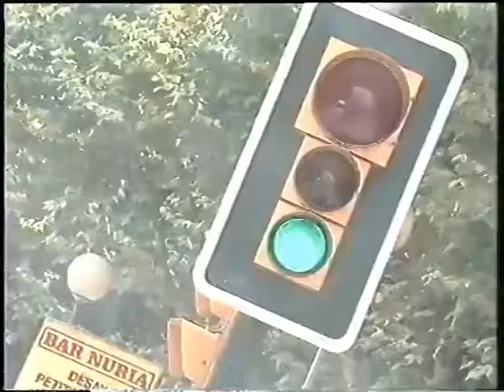Televisió de Girona. L'alcalde fil directe (13/01/1993)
Primer programa de L'Alcalde fil directe amb Xus Medina com a presentadora i l'alcalde Joaquim Nadal.